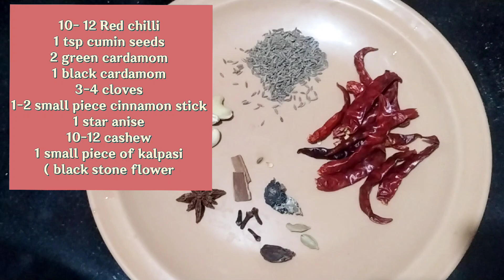Mutton Curry Recipe | Mutton Ka Salan | Delicious Mutton curry in Pressure cooker, Gosht Ka Salan ❤️